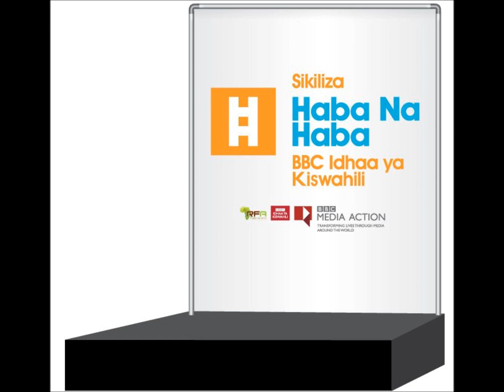Haba na Haba - Saratani ya shingo ya kizazi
Saratani ya shingo ya kizazi ndiyo saratani inayoua zaidi Tanzania kuliko saratani nyingine zote. Inaathiri sana kina mama, makala ya Haba na Haba inaangalia hili kwa undani huku ikikupa dalili, matibabu na jinsi ya kujikinga